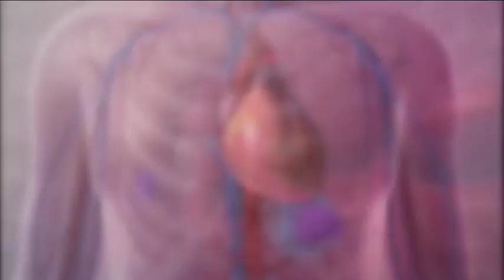2001 Zdorove Fito 4 new